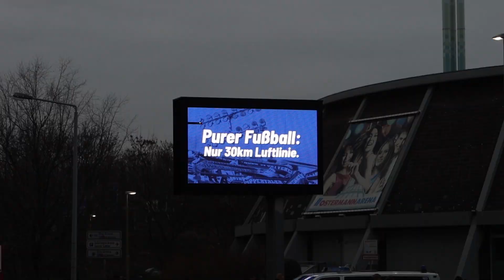Bayer 04 Leverkusen - Borussia Dortmund [Saison 2022/2023] | Impressionen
Zum Rückrundenauftakt gastierte der Ballspielverein Borussia aus Dortmund in der BayArena. Die Werkself hatte den besseren Start und über weite Strecken des Spiels die Überzahl an besseren Chancen. Die Schwarzgelben jedoch konnten sich ins Spiel kämpfen und zwei schwarzrote Defensivfehler eiskalt zu zwei Toren verwerten. Somit verliert Bayer 04 erstmals nach fünf Siegen in Folge mit 0:2.

Kapitel:
00:00 - Intro
00:43 - Anstoß
02:15 - 1. Halbzeit
06:37 - 2. Halbzeit
10:49 - Spielende & Outro